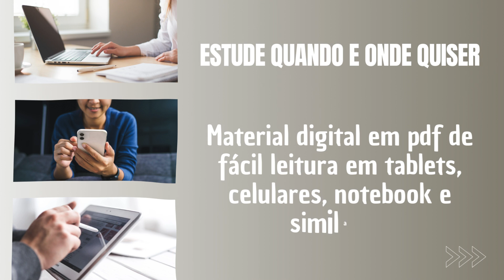Apostila TRF 6 2024 Analista Judiciário Engenharia Civil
➔ Cadastre-se para receber atualizações de todos os concursos 2024. Adquira agora sua apostila para o Concurso da TRF 6 2024